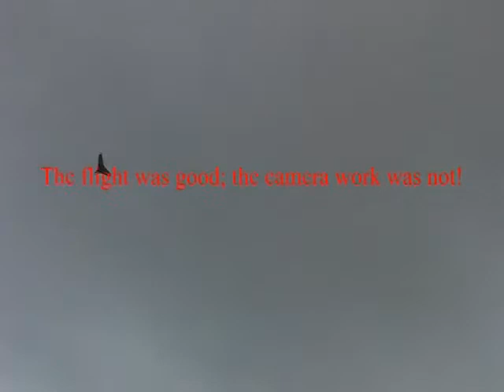F27C with clouds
A cloudy, breezy day -- sounds like a good day for the F27C. Sorry for the bad camera work.